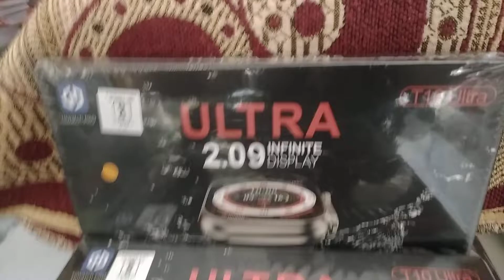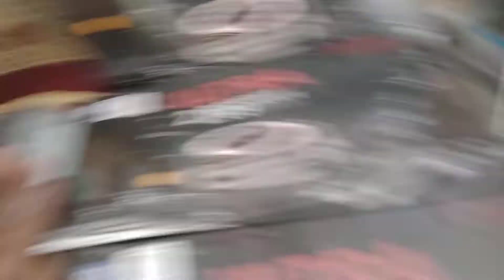7 April 2024